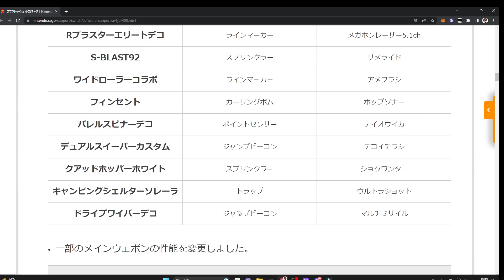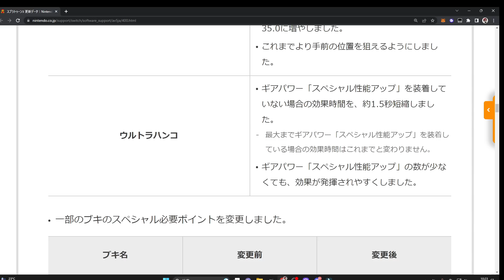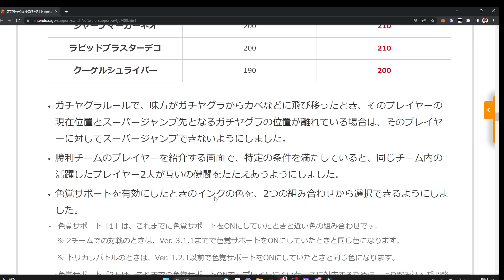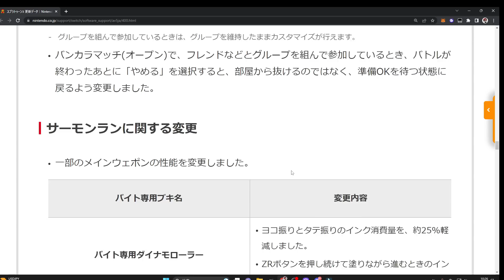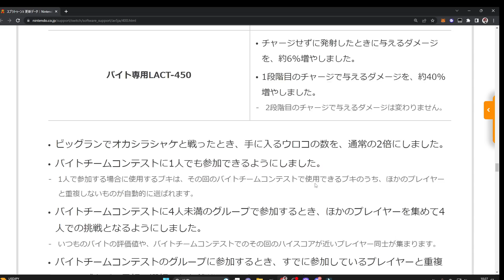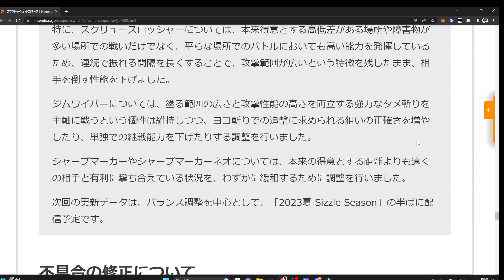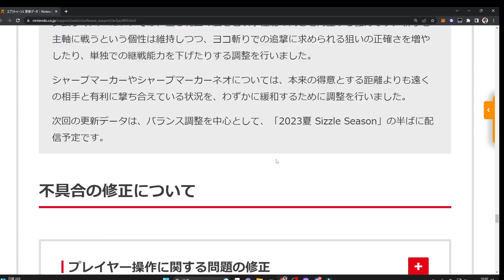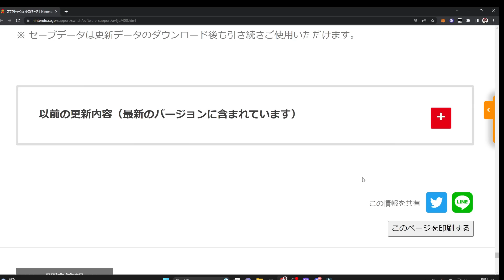【これを待ってた】ついに俺たちの声が運営に届きました。【アプデ解説】【スプラトゥーン3】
これからのスプラ3はマジで期待できそう！！！